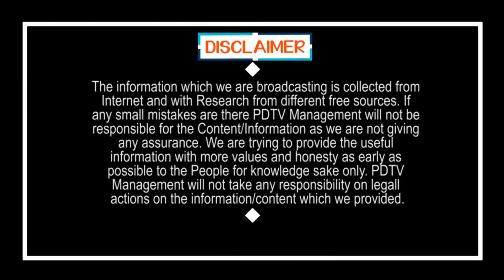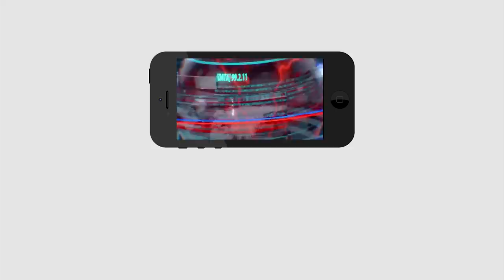Pawan Kalyan Request to CM Jagan | జగన్ కు పవన్ రిక్వెస్ట్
జగన్ కు పవన్ రిక్వెస్ట్ | Pawan Kalyan Request to CM Jagan